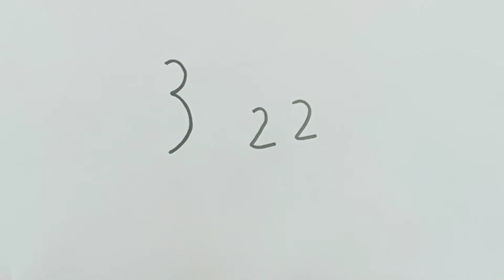How to Draw Bird From 322 | Parrot Drawing for Kids | Mother-Baby Bird For Kids | Draw Easy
How to Draw Macaw Parrot from 322🦜 | Parrot Drawing for Kids | Colorful Bird Art for Kids | Draw Easy | Art Gallery
P For Parrot Drawing 🐦🐦🐦🐦
How to draw love birds from 8 dots | Easy love birds drawing | Dots drawing
Bird Drawing Easy From 22 Numbers l ছবি আঁকা l ছবি আঁকা শেখা l Drawing l ছবি আঁকার সহজ উপায় l আঁকা
Mother and Baby bird
parrot drawing
bird drawing
birds drawing for kids
birds drawings
drawing birds
art teacher
dots drawing
draw a bird
drawing
drawing for kids
drawing of parrot
how to draw love
parrot drawing easy
sketch for kids
birds scenery drawing with pencil sketch,easy pencil sketch scenery drawing for beginners ,
farzana drawing academy
parrot drawing

Your support really encourage us to continue creating easy drawing tutorials every day.